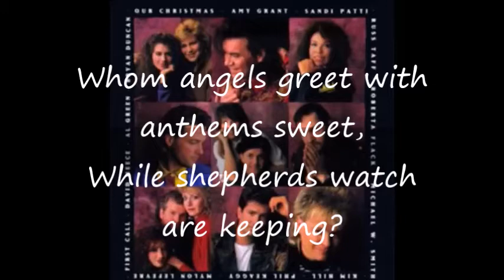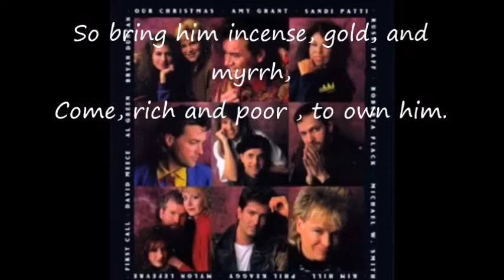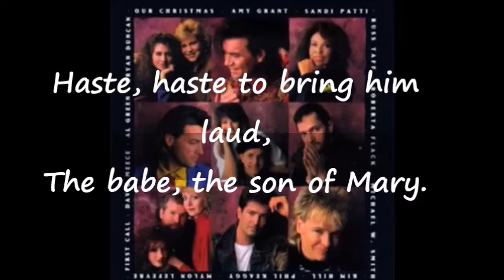Roberta Flack , What Child is This ?